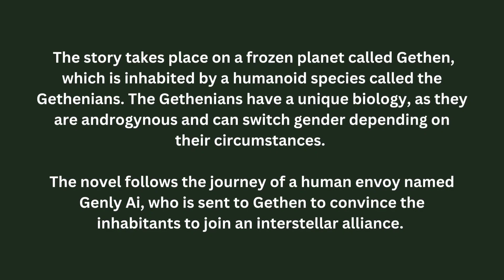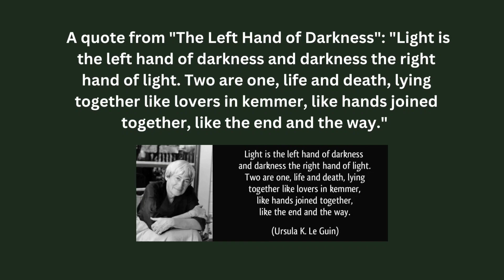"The Left Hand of Darkness" by Ursula K. Le Guin - Summary in 2mins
Music